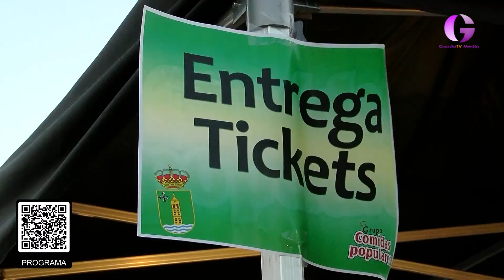Las fiestas de Cabanillas a la vuelta de la esquina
El Ayuntamiento de Cabanillas del Campo ya ha cerrado el programa de actos de sus Fiestas de verano 2024, que se celebrarán desde el martes 16 de julio (día del desfile de peñas y el chupinazo) hasta el domingo 21 (día de la traca final